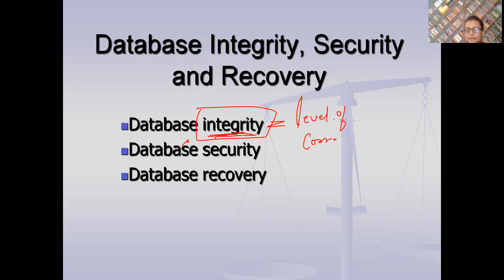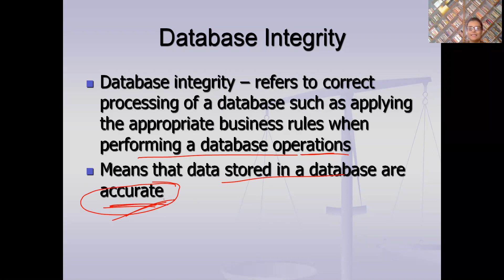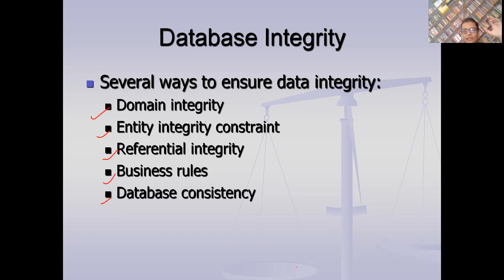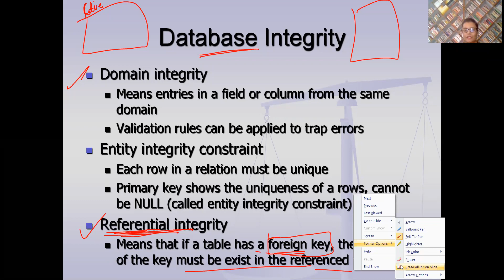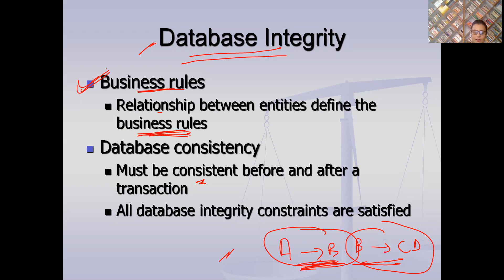DBMS Lecture 5 (Database Integrity)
Learn DBMS, from Miss Kaavya, an expert, and build your career in IT.